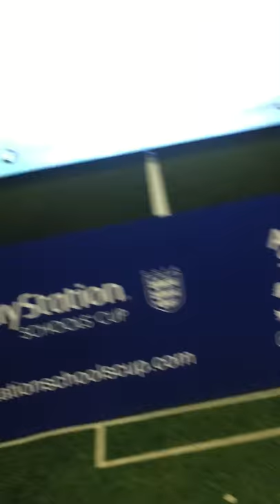Metting Jóhann Berg Guðmundsson